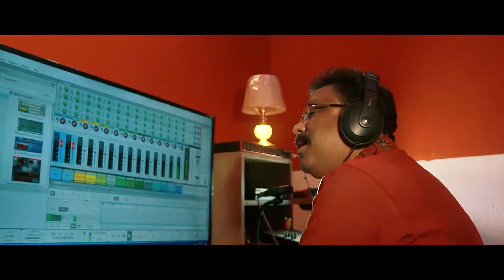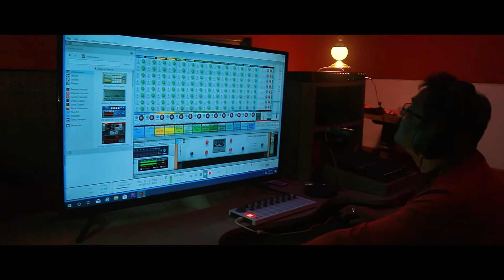Bosha Neralay | official Music Video | Shanny Mahamud Shahin | MVTM ZARA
Song: Bosha Neralay
Singer: Shanny Mahamud Shahin
Lyrics & Tune: Shanny Mahamud Shahin
Music, Mix & Master: Shanny Mahamud Shahin
Video: Sajal Roy

*** ANTI-PIRACY WARNING ***
This content is Copyright to Mvtm Zara. Legal action will be taken against those who violate the copyright of the following material presented!